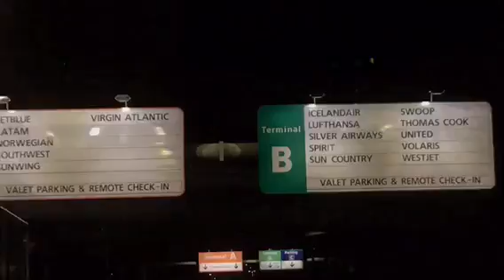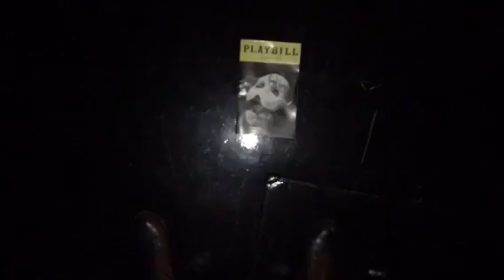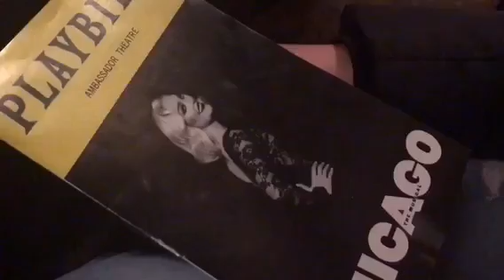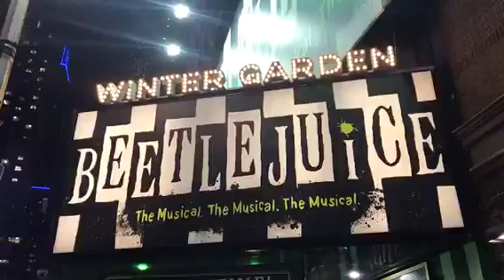New York City |Vlog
We traveled to New York City! We arrived on 19th and went home on the 22nd. Our friend Brooke traveled with us and we had a blast! Thank you to our parents for taking us to NYC! We hope you enjoy this video just as much as we loved the trip!